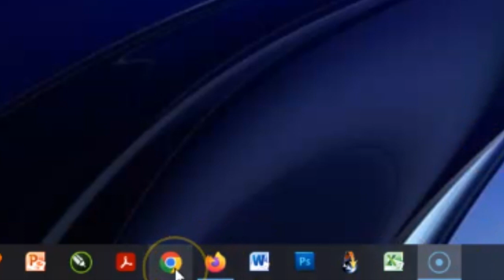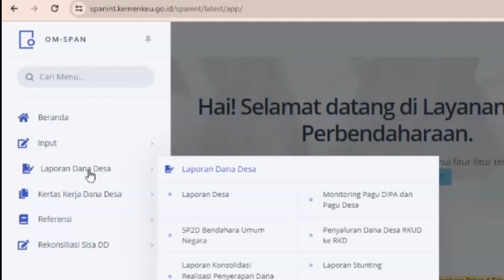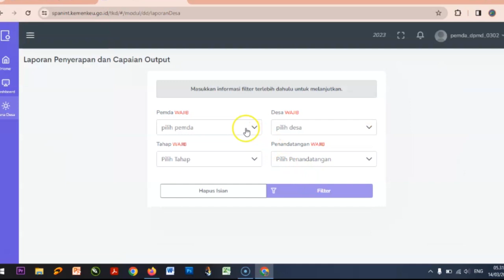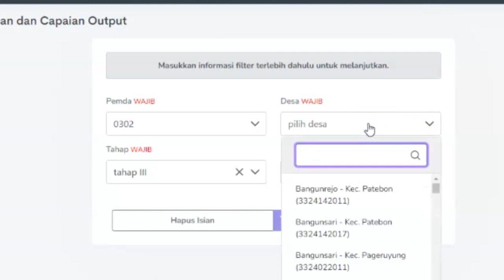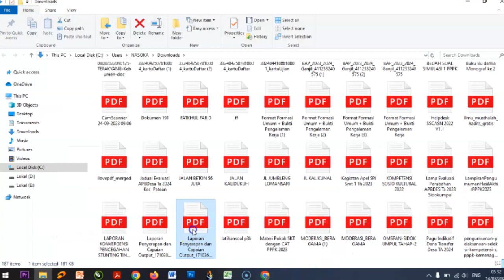Cara Mencetak Laporan OMSPAN Tahap 3 di tahun 2023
sobat Belajar! kali ini ditayangkan tentang tutorial mencetak laporan di omspan (online monitoring sistem perbendahaan dan anggaran negara)
contoh user id
Berikut format user pemda pada aplikasi OMSPAN TKD:
user BPKAD = pemda_bpkad_#kodepemda#
user  DPMD = pemda_dpmd_#kodepemda#
(ganti kode pemda dengan 4 digit kode masing-masing)

contoh : pemda_dpmd_0521